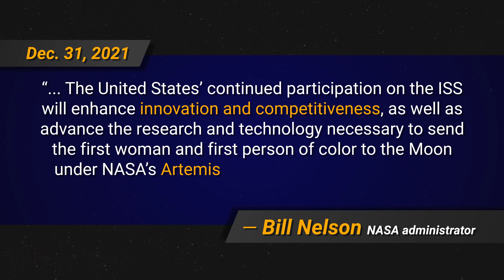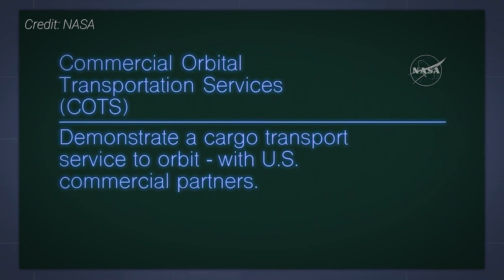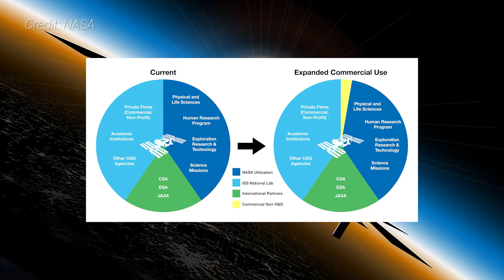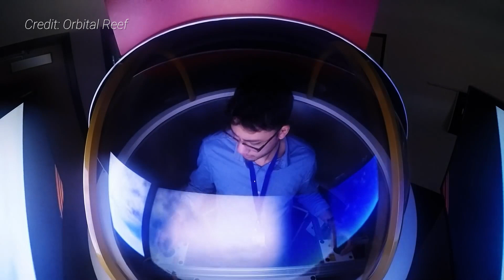What comes after the International Space Station? | News Blurb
As NASA’s focus increases on human deep space exploration, what is to be the fate of the aging International Space Station, and what, if anything, comes after it?

At the end of 2021, the Biden administration announced the extension of the International Space Station program to 2030 as NASA continues to work with commercial partners to create private follow-ups to the decades-old outpost.

Chapters
0:00 Intro
0:44 ISS extended to 2030
3:16 NASA's trend toward LEO commercialization
6:02 Near-term and mid-term commercialization
8:00 Commercial LEO Destinations
11:10 Freeing up NASA's budget
12:02 Closing

MORE CONTENT!!

GEAR/SOFTWARE USED:
+ Adobe Creative Cloud
+ Adobe CC Student & Teacher Edition

FOOTNOTES

1.  ISS extended to 2030
2.  Dream Chaser cargo spacecraft
4.  NASA Commercial LEO plan
5.  NASA ISS pricing policy
6.  Axiom Space selected to add modules to ISS
7.  Commercial LEO Destinations chosen
8.  2021 NASA ISS budget